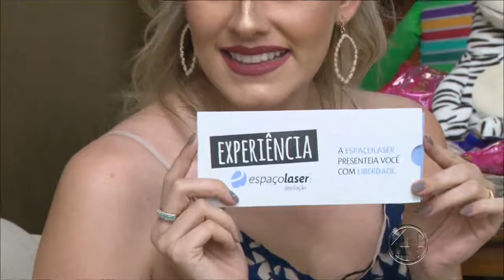Mulher 11/10/2017 2/4